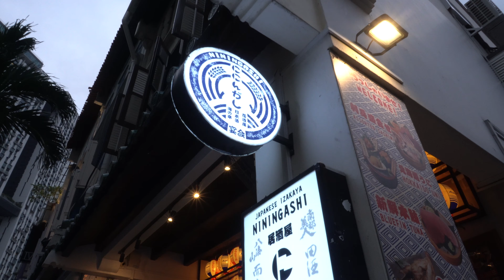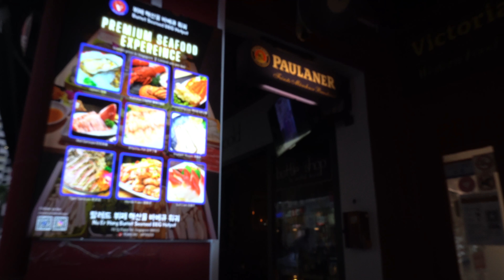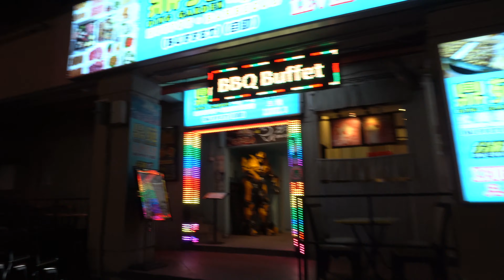korean BBQ with THE STREETBOYS